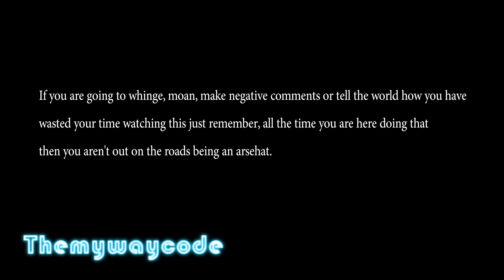Is she drunk? on drugs? or what? caught by Dashcam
I lost count the number of times she hit the kerb before almost rear ending me.